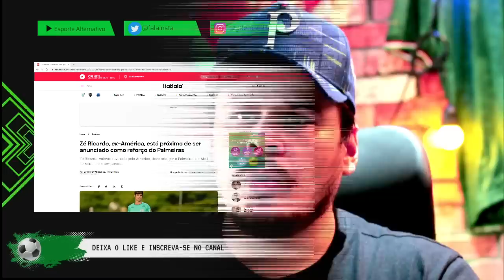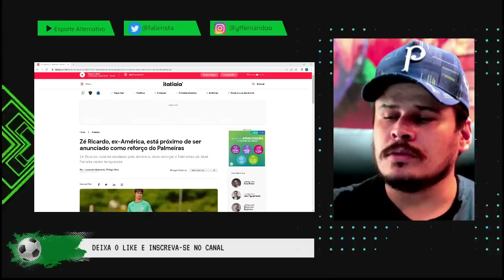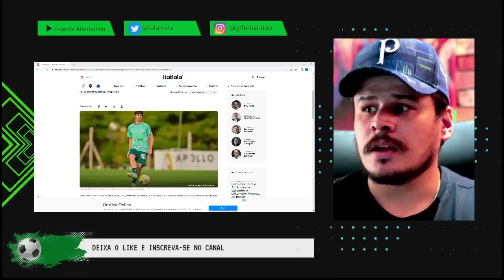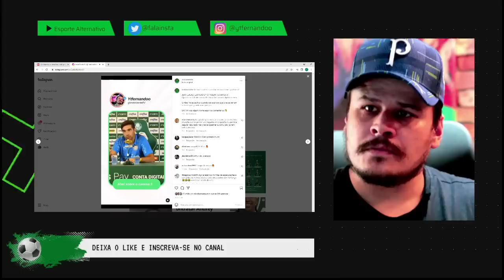ZÉ RICARDO NO PALMEIRAS?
NOTÍCIA DE MERCADO APONTA ZÉ RICARDO PRÓXIMO DE FECHAR COM O PALMEIRAS.